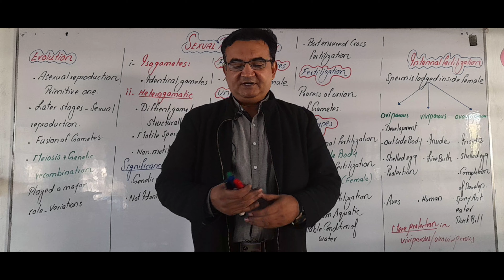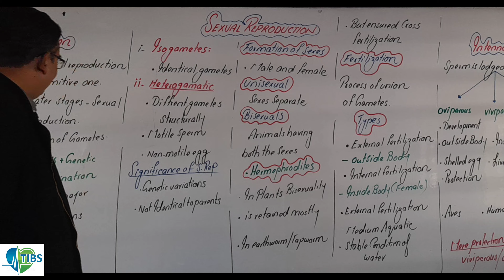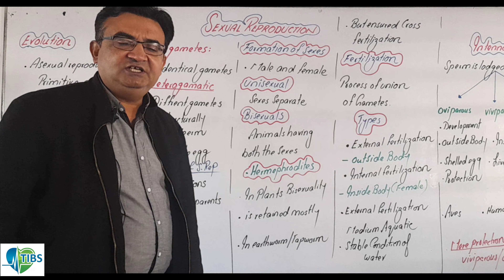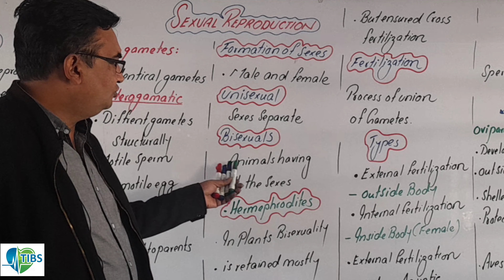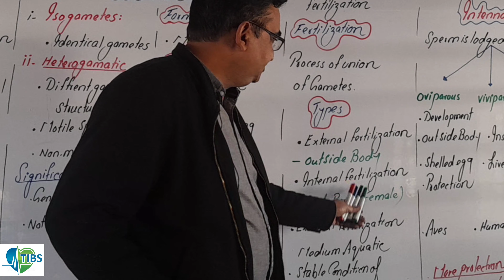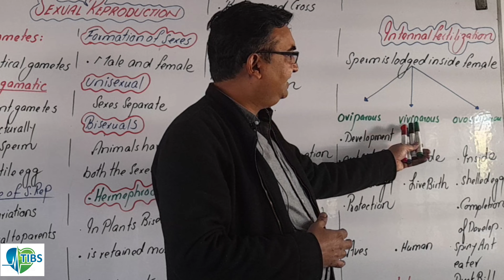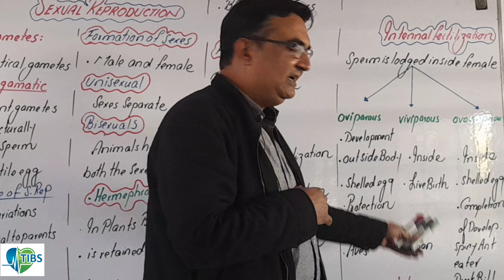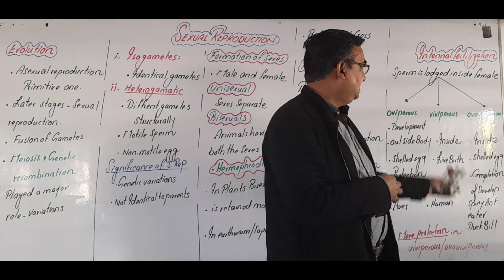Sexual reproduction |Class 2nd year |Chapter No.18| Lecture No.08 | second year biology | fsc| TIBS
In this video lecture we have discussed the following points.
asexual reproduction as the primitive reproductive method.
than the evolution of sexual reproduction.
isogamy to hetrogamy evolution.
evolution of sexes and origin of bisexuality to unisexuality means hermaphrodite to unisexual . in this video lecture which is the project of target institute of biological sciences or TIBS we have disccused the process of fertilization which is either external fertilization or internal fertilization.
external fertilization is unique to aquatic environment. in internal fertilization we have discus other types of systems. oviparous. viviparous and ovoviviparous.